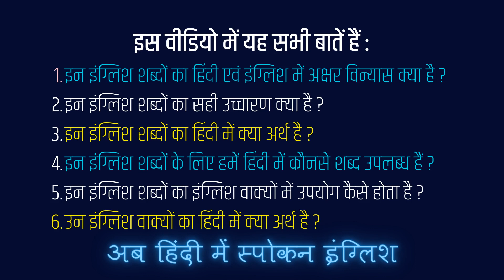Breeze meaning in Hindi | Breeze ka matlab kya hota hai